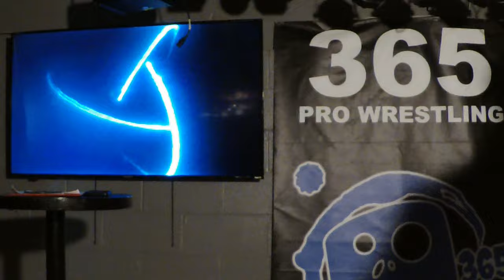365 Combat! Episode 53 - Features the Global Championship Lak Siddartha (c) vs Cremator Von Slasher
On this Episode of 365 Pro Wrestling - 365 Combat!

Sawyer Stein (Moment of Truth) vs Zack Andrews

Becky Beech vs Eddie Osbourne

Appearances by "The Moment of Truth"

Hosted by Ramone Carlton and Mike Becherer
Head Official - Tim Chaisson

Title Song - Ready for War by Vic City Soldiers

Entrance Music for Wrestlers - Used with permission

Pro Wrestling Academy - 900 Carlton Terrace - Esquimalt, BC

Whistle Buoy Brewery - Unit 63 560 Johnson St - Victoria, BC